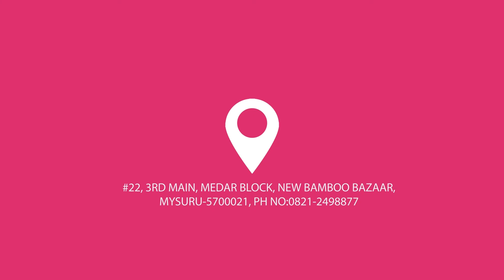“Family Time In God’s Presence" Series 18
Welcome to the LIVE BROADCAST of ICRM CENTRAL CHURCH Mysore, Pastored by Pas. Mohan Doss. Thank you for joining us on Youtube. Watch and be Blessed and share it to your family and friends.